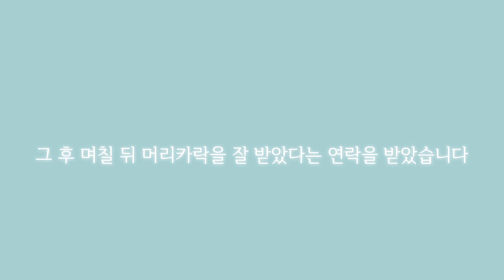독일생활:: 12살 아이 머리카락 기부, 8살부터 4년을 길렀는데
안녕하세요^^

하임의 독일생활입니다.

오늘은 아이의 머리카락 기부 이야기입니다.
아이는 머리가 기르기 시작하면서 머리카락 기부를 하기로 결심했는데요. 막상 기르다보니 자기 머리를 너무 좋아하게 돼서 자르고도 충분히 긴 머리가 될 땔까지 기르겠다며 버티고? 있었어요 ㅎㅎ

이러다 기부는 못 하겠구나 생각하고 있었으나
어느날 결심을 하더라구요.

간단히 구글에 Haarespenden 으로 검색해 나온 사이트로 들어가 규정 확인(최소 25cm 이상, 자르기 전 머리 감기 등) 하고 머리를 잘라 우편으로 보냈습니다.

머리를 자르고 슬퍼할줄 알았더니 오히려 홀가분해 하네요. 소아암 환자들의 가발로 아름답게 탄생되길요.